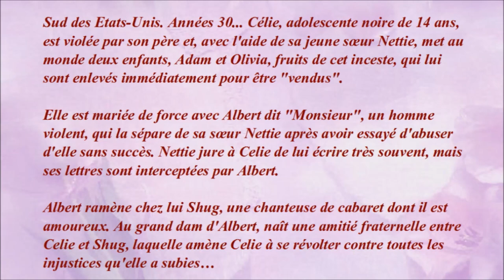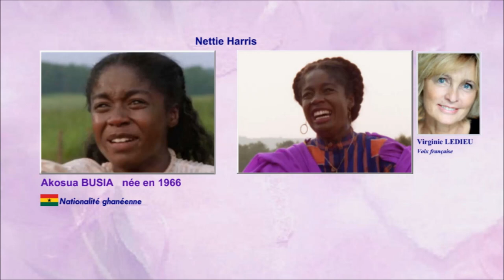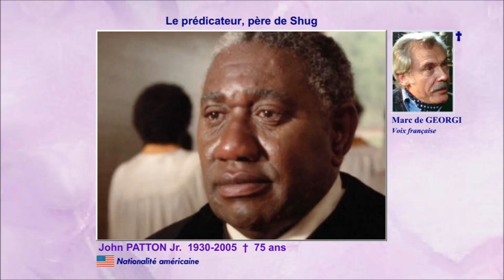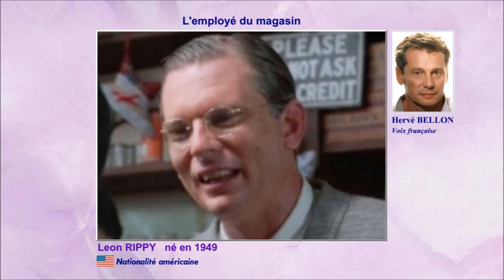La couleur pourpre 1986 (The Color Purple) - Casting du film réalisé par Steven Spielberg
Mon avis : Véritable chef d’œuvre de Steven Spielberg, nominé dix fois aux Oscars et qui n'en remportera aucun… C'est "Out of Africa" qui remporta 11 Oscars.

Le sujet abordé est malheureusement toujours d'actualité, celui de toute une génération de noirs qui luttent pour leur identité, de la maltraitance des femmes : viol, inceste, esclavage conjugal ...
Tout est dit dans les propos tenus par "Monsieur" lorsque Celie le quitte "T'es moche, t'es pauvre, t'es noire, t'es une femme… t'es rien du tout"

Whoopi Goldberg est à la fois bouleversante, drôle et sublime. Dany Glover est admirable dans le rôle de l'ignoble "salaud". Leur jeu est tout en finesse.
Les autres acteurs ne déméritent pas loin de là. Desreta Jackson, très émouvante dans le rôle de Celie jeune, mais aussi Oprah Winfrey, Margaret Avery, Willard E. Pugh, Laurence Fishburne… et tous les autres.

Comme le souligne le Chicago Sun Times : "C'est un film génial, chaud, dur, impitoyable, triomphant, et il n'y a pas une scène qui ne brille pas par l'amour des gens qui l'ont fait".

Chanson du film : Miss Celie's Blues (Sister) de Quincy Jones & Rod Temperton, interprétée par Fanny Melili

Les voix françaises : Arlette Thomas, Richard Darbois, Elisabeth Wiener, Martine Reigner, Virginie Ledieu, Sady Rebbot, Michèle Bardollet, Luq Hamet, Henry Djanik, Pascal Renwick, Laurence Crouzet, Vincent Grass, Perrette Pradier, Antoine Marin, Marc de Georgi, Mario Santini, Hervé Bellon, Maïk Darah

Musique de la vidéo :
Elegy par Wayne Jones